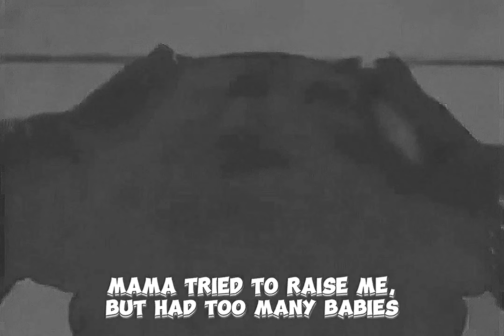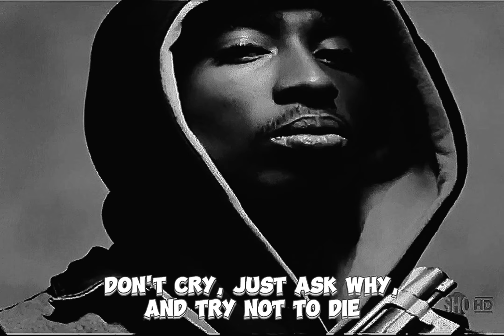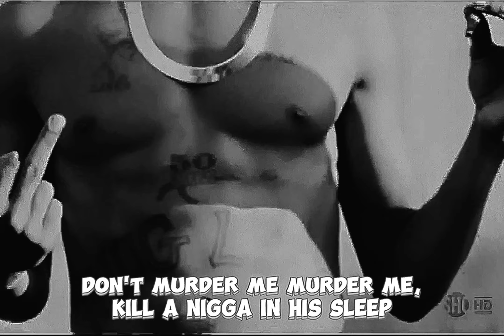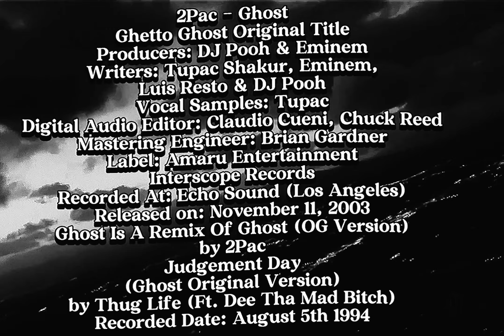2Pac - Ghost (Acapella Vocals)(Dirty Lyrics)[High Definition Remastered] 2K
2003: Seven years after the untimely passing of the legendary Tupac Shakur, Amaru Entertainment and MTV Films came together to release a documentary containing exclusive home footage and interviews of the beloved rapper. Tupac: Resurrection is narrated by the man himself, and took over four years to put together.

’Pac's mother, the late Afeni Shakur, played a huge role in the production of the Oscar-nominated doc, which she spoke on during her October 2003 cover story with XXL. "What’s surprising for us is how powerful his words are in America. I think that’s what hits everybody who sees the movie. He’s just sitting down talking to you, and explaining the things he knows you want to know about," she explained. "So to the extent that that happened, we are basically elated, because we have always known that no one can speak for him or explain him better than him. We are really happy that Tupac has an opportunity to explain himself, and then we don’t have to do this anymore. We don’t have to say, 'This is what Tupac thought or what he said in his life time.' The only answers are right there, and if there are more, we don’t have them."

Directed by Lauren Lazin, Tupac: Resurrection runs for nearly two hours. The documentary grossed over $7.7 million at the box office, despite only being in theaters for a little over one month. - XXL MAG

2Pac - Ghost
(Ghetto Ghost Original Title)
Producers: DJ Pooh & Eminem
Writers: Tupac Shakur, Eminem, Luis Resto & DJ Pooh
Vocal Samples: Tupac
Digital Audio Editor: Claudio Cueni, Chuck Reed
Mastering Engineer: Brian Gardner
Label: Amaru Entertainment, Interscope Records
Recorded At: Echo Sound (Los Angeles)
Released on: November 11, 2003
Ghost Is A Remix Of Ghetto Ghost (OG Version) by 2Pac
Judgement Day (Ghost Original Version) by Thug Life (Ft. Dee Tha Mad Bitch)
Recorded Date: August 5th 1994